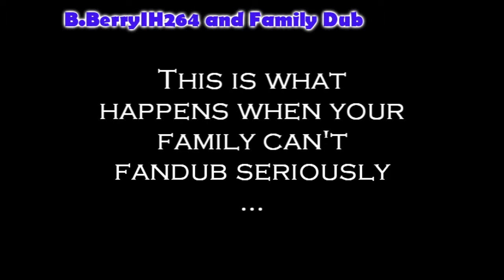Fandub Fail-Peter Pan Thinks He's in a Rap Video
Contains OFFENSIVE language. Whining WILL be ignored.
Apparently my brothers "claimed" wanting to fandub a Peter Pan video with me which resulted them in being idiotic as usual lol.
So really it turned into a "How to Fail at Fandubbing with Family"
Song my brother was blasting-"Gone"-Kanye West